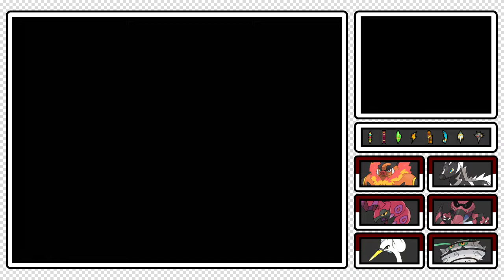Pokémon White - Bonus Episode: Friends 'Til The End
We battle our rivals for the final time!

Thank you so much for taking the time to watch this video!